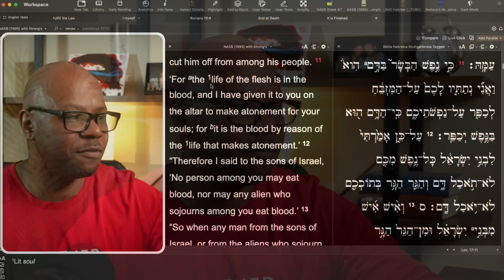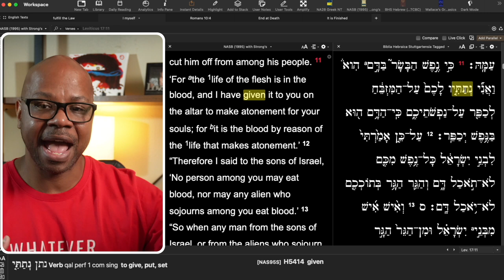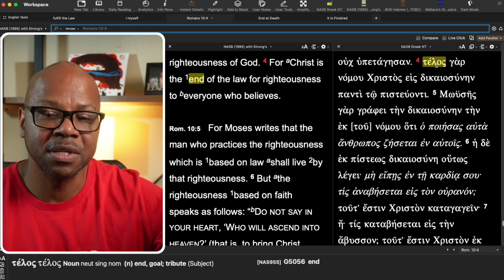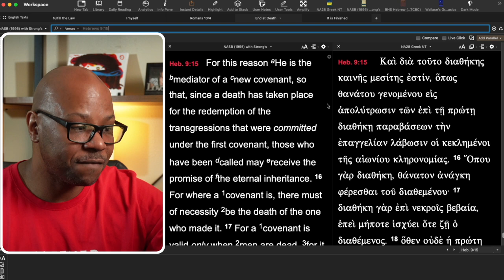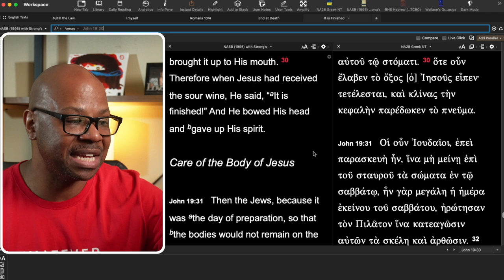How Jesus fulfilled the Law Perfectly?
How important was this statement by Jesus?